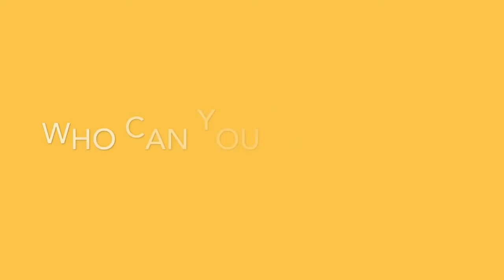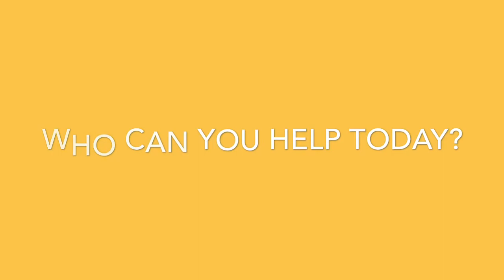Kindergarten Phonemic Awareness: Week 29, Thursday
Welcome to our online phonemic awareness class for kindergarten.  This is based on the Heggerty program which is a perfect addition to your literacy curriculum.